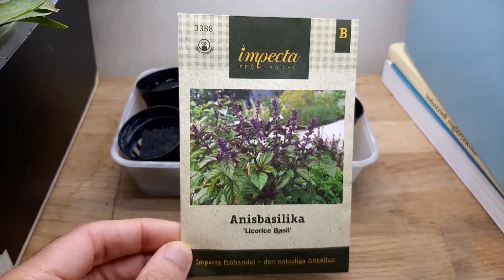Hydroponic Licorice Basil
Using the kratky method
This variety of basil has a sharp taste of aniseed. I didn't manage to grow it out fully since another plant grew over and choked it out.

Nutrients: Masterblend tomato 4-18-38, calcium nitrate and epsom salt
(2.4,2.4,1) grams per 4 liter of tap water.

Grow lights:
First: Nelson Garden 3x15w Led ramp

Later: HLG 65 quantum board